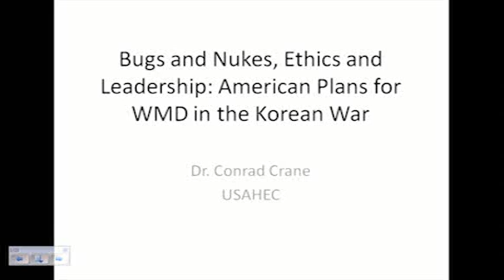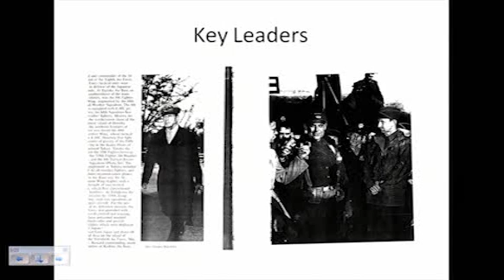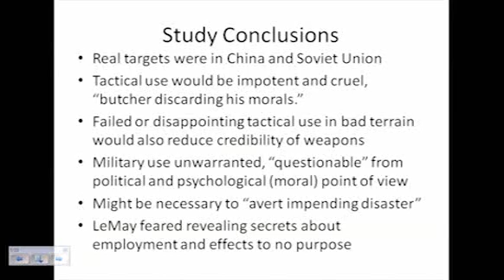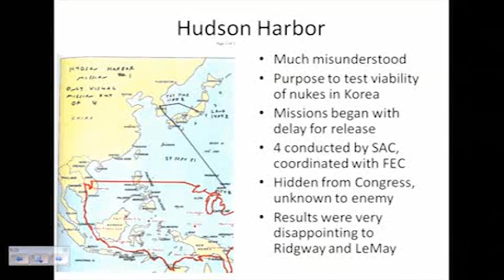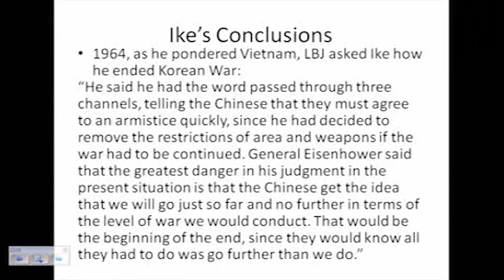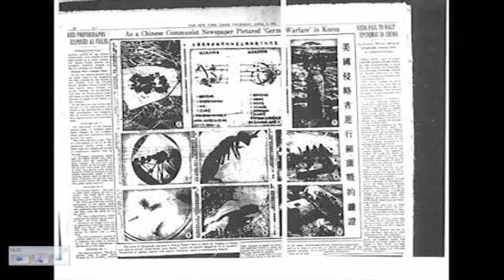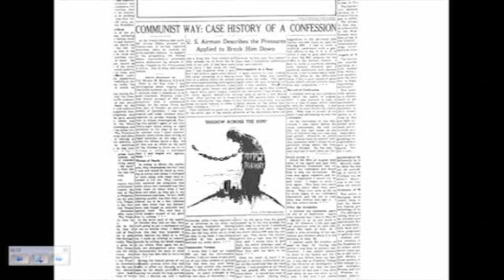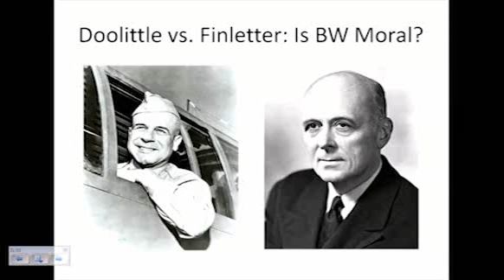"Bugs and Nukes, Ethics and Leadership" by Dr. Conrad Crane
"Bugs and Nukes, Ethics and Leadership: American Plans for Weapons of Mass Destruction during the Korean War"

Though the Korean War was a limited conflict, there were many operational and technological temptations to expand it. America's allies feared the United States would again resort to atomic bombs as they did against Japan, and Communist enemies propagated elaborate accusations about the employment of biological warfare. Political and military leaders certainly considered using such weapons, though the reasons they never did are varied and complex. Dr. Conrad Crane will describe the practical and ethical reasoning behind strategic leaders' decisions, particularly emphasizing the pressures they faced in a limited war with the potential to be much worse. He will also discuss the research process to investigate such decision-making and the special difficulties involved in dealing with classified sources about weapons of mass destruction. The lecture is a detective story with twists and turns and more than a little luck involved.